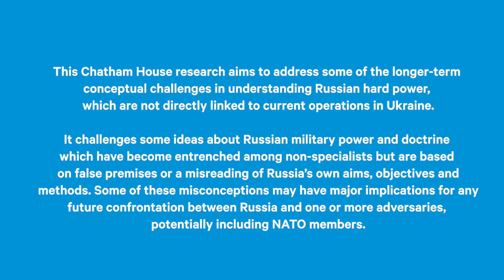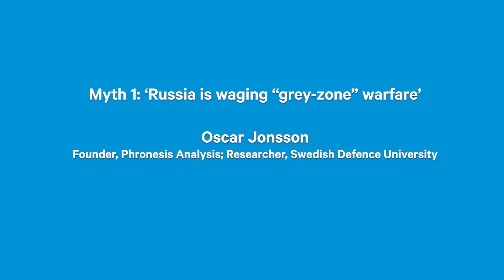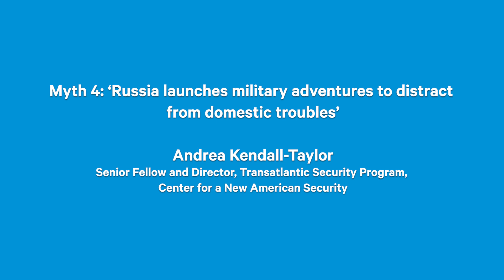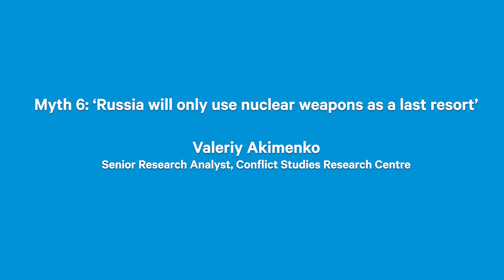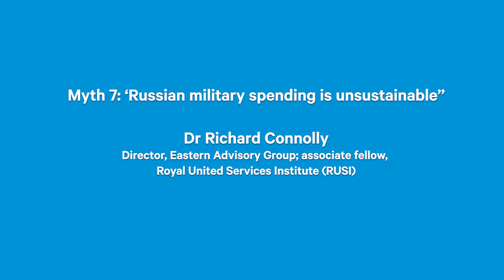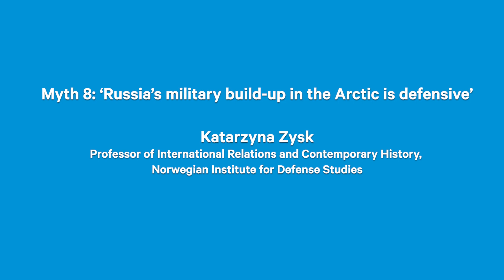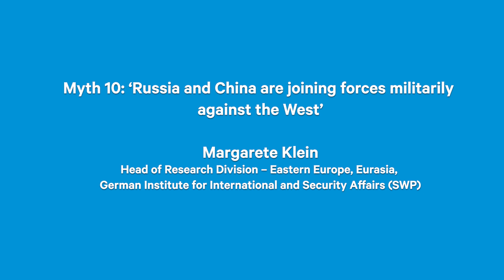Myths and misconceptions around Russian military intent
Authors discuss their new Chatham House research which aims to address some of the longer-term conceptual challenges in understanding Russian hard power, which are not directly linked to current operations in Ukraine.

Their work challenges some ideas about Russian military power and doctrine which have become entrenched among non-specialists but are based on false premises or a misreading of Russia’s own aims, objectives and methods.

Some of these misconceptions may have major implications for any future confrontation between Russia and one or more adversaries, potentially including NATO members.